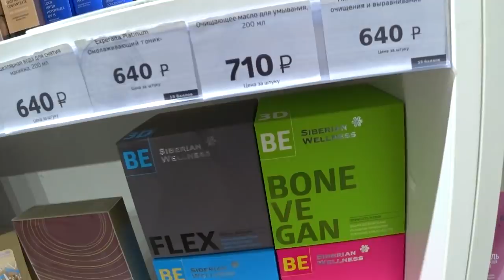ВЛОГ. Уехали в Анапу работая отдыхать. Часть 3